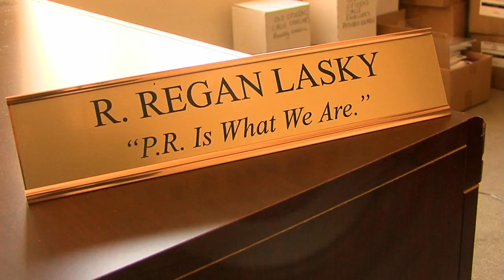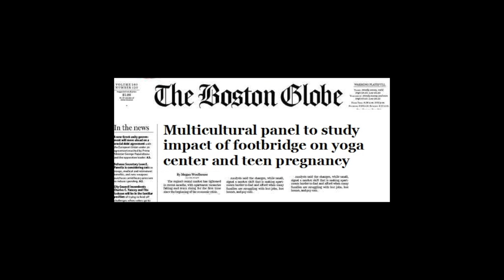"The Story Pitch" video produced by The Word Syndicate for MassINC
Actor Judah Domke stars in this humorous take on the world of PR and spin doctoring produced by The Word Syndicate. This sketch was part of MassINC's "Serious Fun" fundraiser at the JFK Presidential Library and Museum on Nov. 10, 2011. The piece was written by Judah's father and honest-to-goodness political consultant Todd Domke and Ralph Ranalli. Produced and directed by Ralph Ranalli. Videography by Kathy McSweeney.